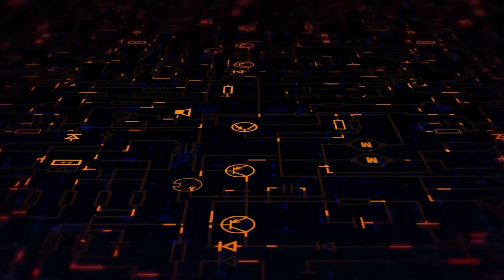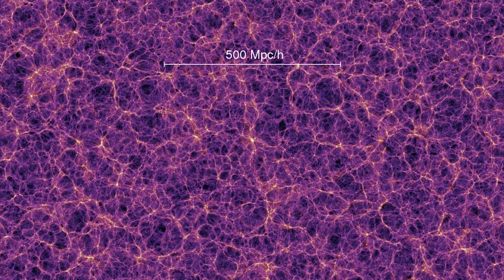James Webb Acaba De Descubrir La Cosa Más Gigantesca Del Universo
Uno de los hallazgos más recientes e increíbles del Telescopio James Webb es el descubrimiento de la cosa más gigantesca de todo el universo. Y es que el Telescopio James Webb ha descubierto la estructura más grande del universo. El cosmos está repleto de innumerables objetos gigantes como por el ejemplo el agujero negro Ton 618, la Nebulosa de la Tarantula, la galaxia IC 1101 y el supervacio de Eridanus. Recientemente, el Telescopio James Webb ha descubierto una cosa más gigantesca que todo lo mencionado anteriormente, pero… ¿Cómo el james webb descubre esta estructura gigantesca en el universo? Lo hace gracias a su tecnología avanzada para capturar lo más profundo del cosmos. Quédate para descubrir como el Telescopio James Webb ha descubierto la cosa más gigantesca de todo el universo.